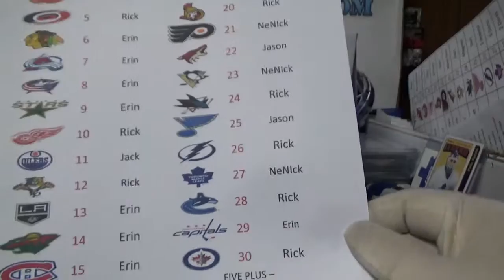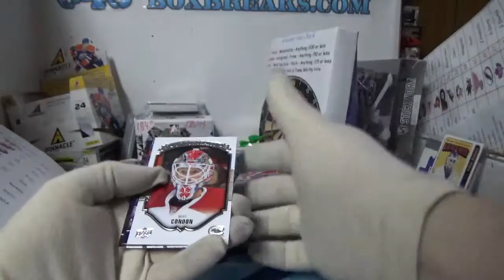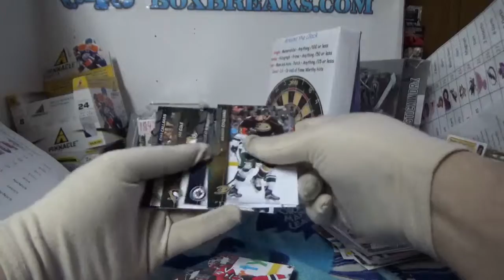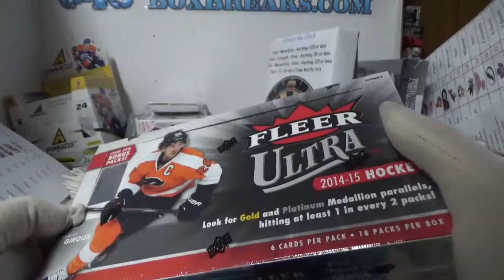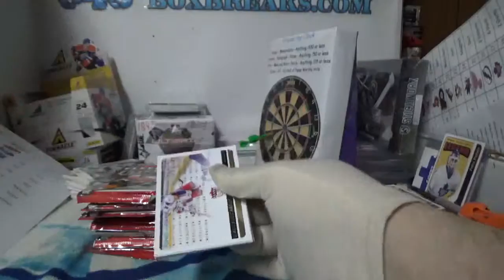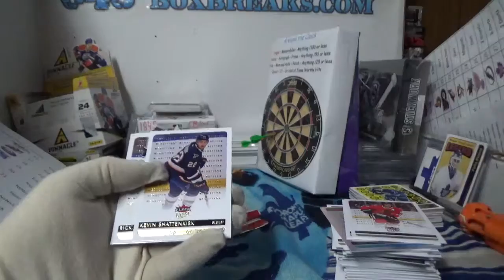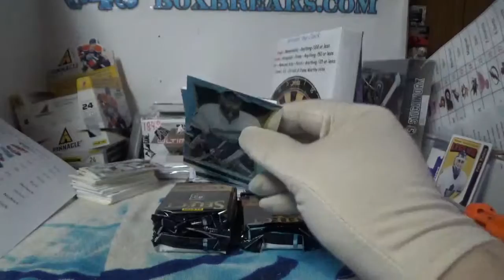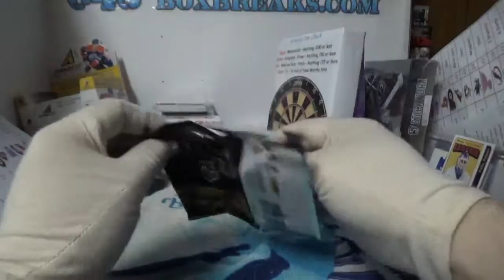15-16 Series 2 Hockey | Subterfuge Box Break #1853